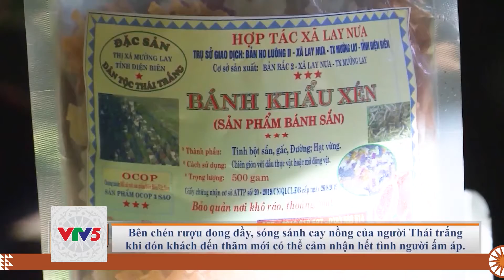[TIẾNG THÁI] KHÁM PHÁ MƯỜNG LAY | VTV5